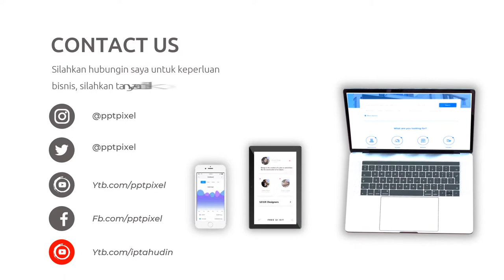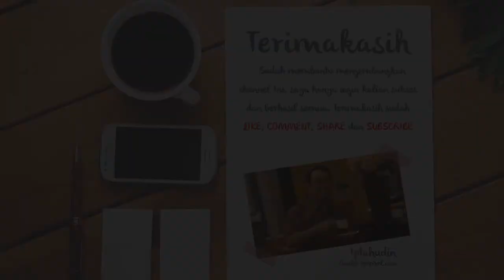Video Promosi Fashion, Wanita, Perempuan, Terbaik, Elegan, Modern, Simple, Trendy, Terkini, Menarik,